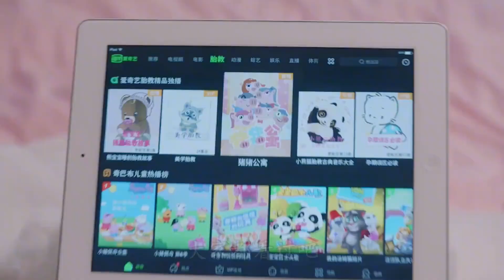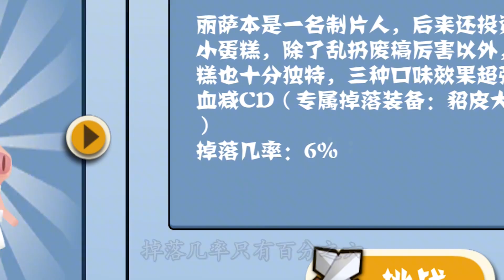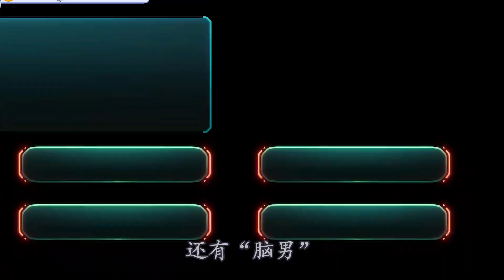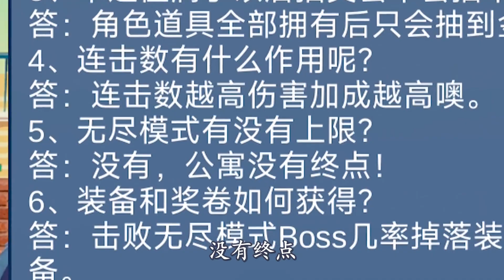爱情公寓里的“猪猪公寓”居然还有同人游戏？！